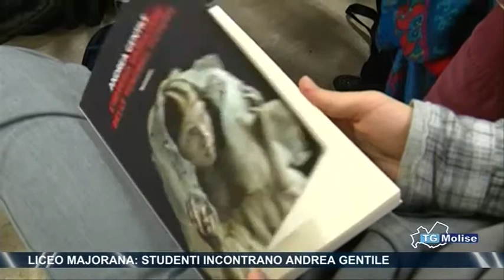Liceo Majorana, studenti incontrano Andrea Gentile